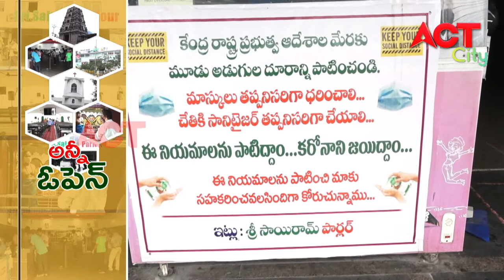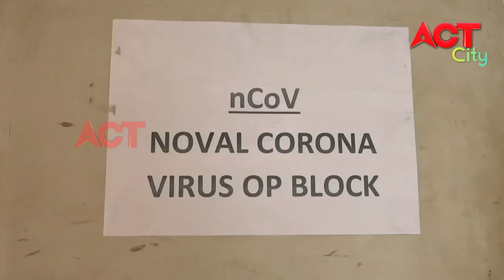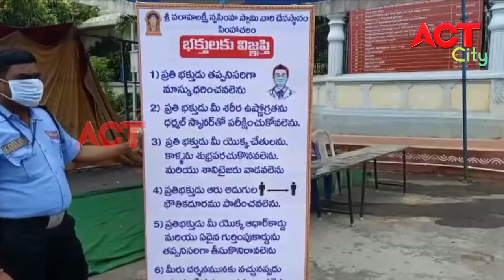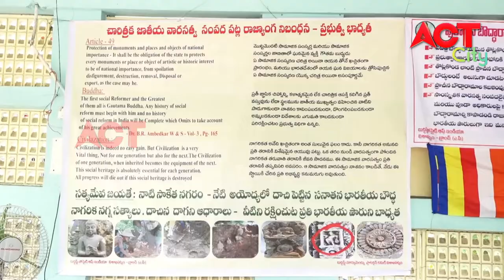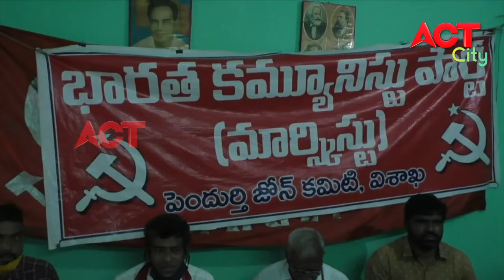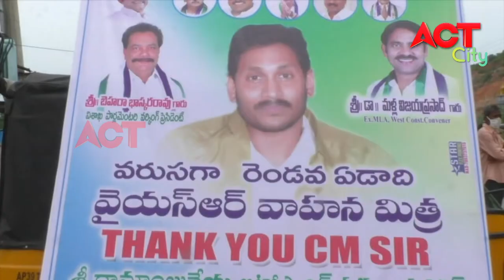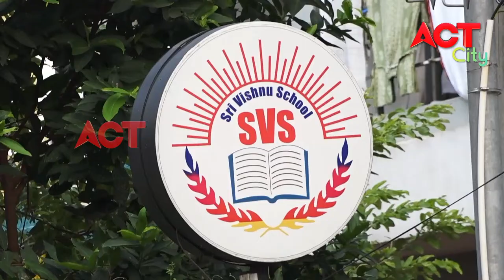EVENING ACT CITY VIZAG NEWS 08-06-2020